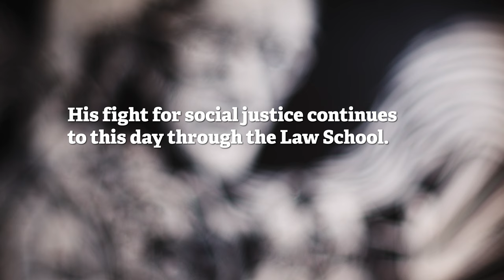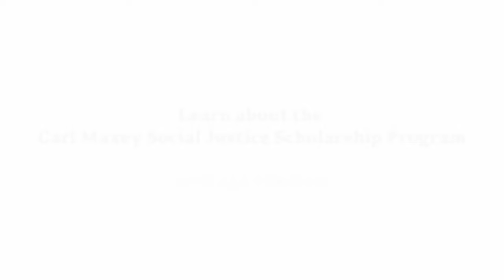Unforgettable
Carl Maxey, graduate of Gonzaga Law, was the first African American attorney in Eastern Washington. His fight for social justice continues to this day through the Law School. In 2021, Gonzaga Law launched a call for artists to submit proposals that would commemorate Maxey. The artist selected is Reinaldo Gil Zambrano. This is his story.

Learn about the Carl Maxey Social Justice Scholarship Program. gonzaga.edu/law